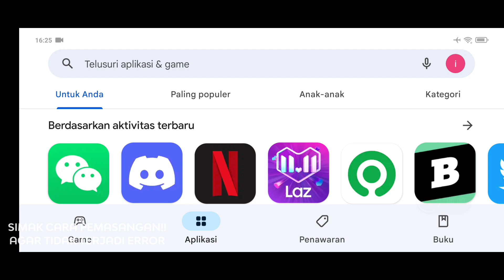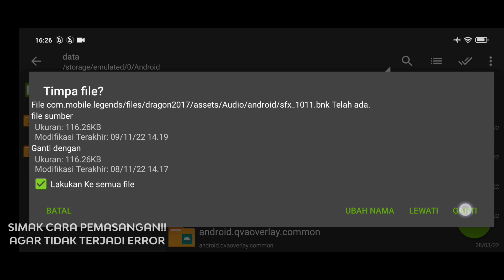Data ML Lite Full Event 300Mb Terbaru Patch Gusion | Cara Mengatasi Lag & Patah Patah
Terimakasih :
@Ziv Tutorial  @Iky Cadiak